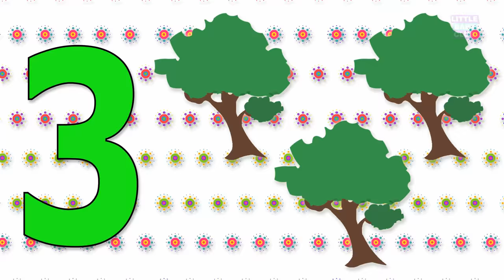Number Song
Numbers and counting have been made easy with Little Baby club's Number song! We have a nursery rhyme, song, video or game for every occasion here at Kids Baby Club. With home to many cartoon 2D and 3D characters, we are a preschooler's best friend. A school away from school we make our videos not just to please the toddler but also to educate him/her with new concepts, skills, and ideas. We take kindergarten a step further with an in-depth understanding of a preschoolers comprehension, cognitive development, motor skills, language acquisition,  executive functions, self-concept, identity development and moral values.

Home to ‘Ben the train’ and ‘the Crayons Club’ Kids Baby Club welcomes all toddlers to the land of fun learning!